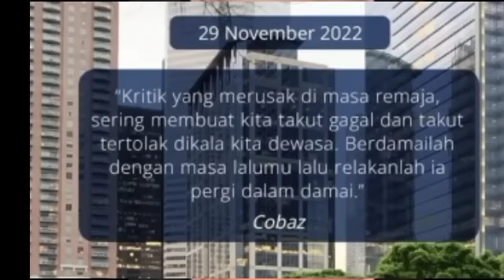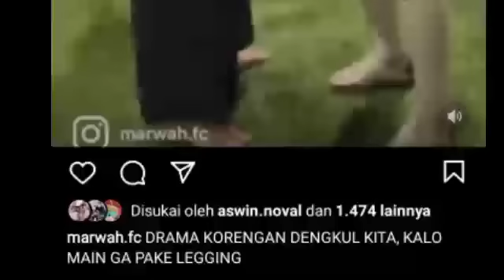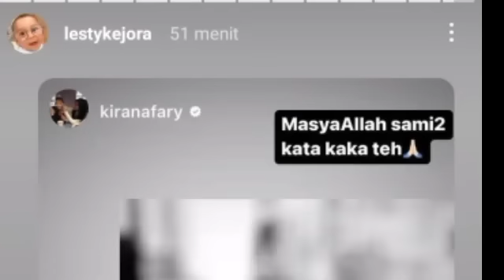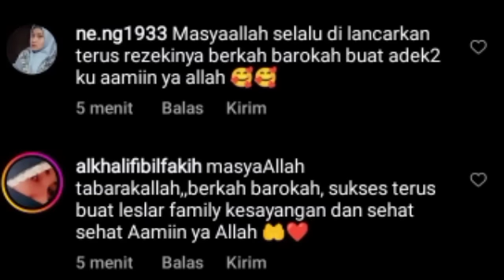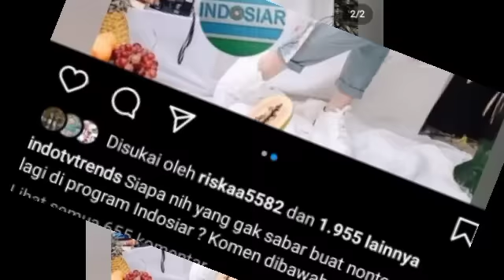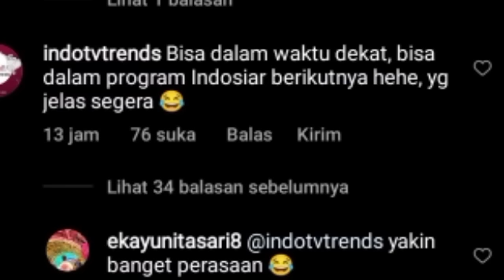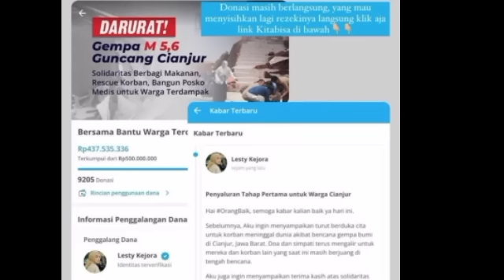LESTY AKHIRNYA ANGKAT BICARA SOAL BANTUAN UNTUK KORBAN GEMPA & BAK PEJABAT LESTY BILLAR TERJUN KE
LESTY AKHIRNYA ANGKAT BICARA SOAL BANTUAN UNTUK KORBAN GEMPA & BAK PEJABAT LESTY BILLAR TERJUN KE CIANJUR

Lesti kejora
Lesti
Lesti kejora
lesty & risky
Indosiar
Lesti DA
lesty DA